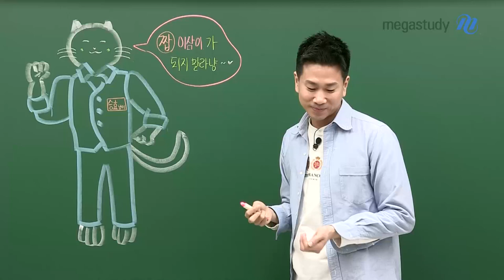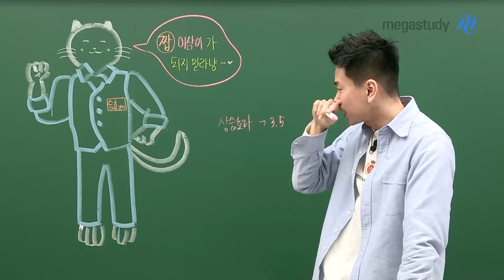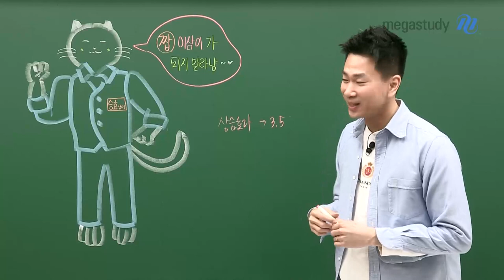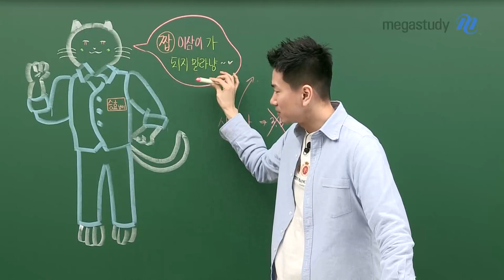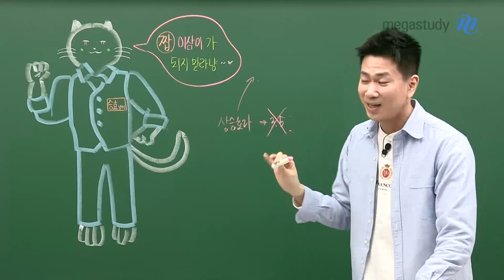[메가스터디] 수학 이승효쌤 - “알고보니 짭 이삼이..?”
짭 이삼이가 아닌 찐 이삼이가 되어야 합니다!

성적을 올리고 싶으면 개념을 잡으세요!

3월 모의고사를 통해
내가 지금 어떤 상태인지 정확히 판단하고
부족한 개념이 무엇인지 찾아가야 합니다.